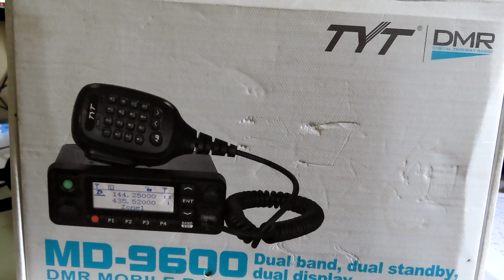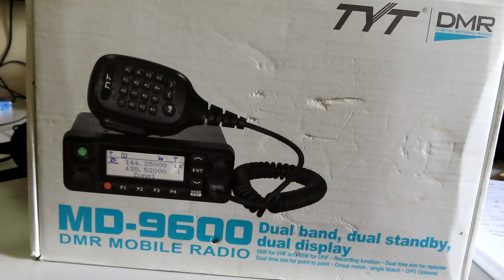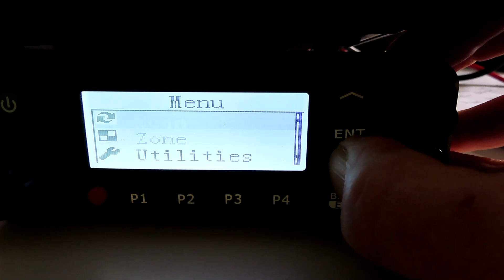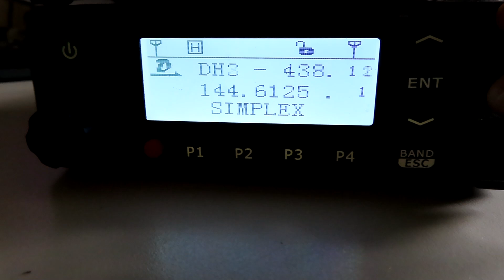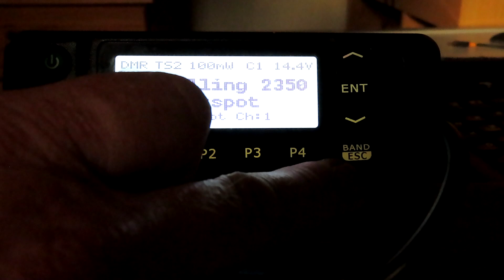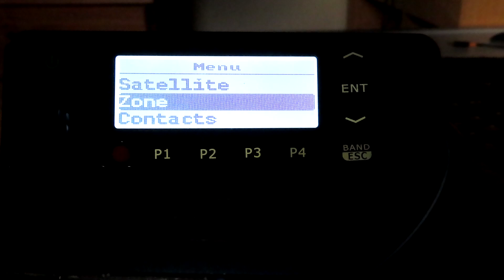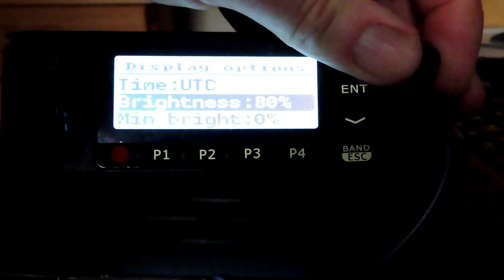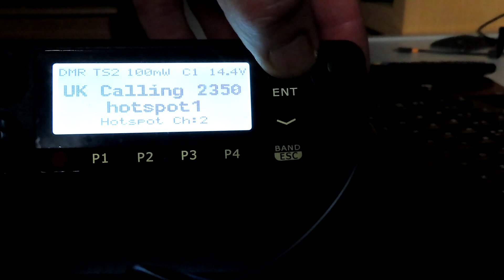Upgrading the MD9600 with the Open Firmware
As an Open GD77 fan I purchased  a second hand TYT MD9600 and the first thing I decided to do was to install the Open firmware as I alrady use this on MY GD77/ Baofeng DM 1801?
See here how it looks on the MD9600. If you want to do this upgrade please go
And be sure to carefuly follow the steps there.